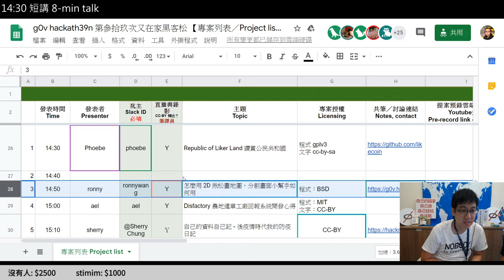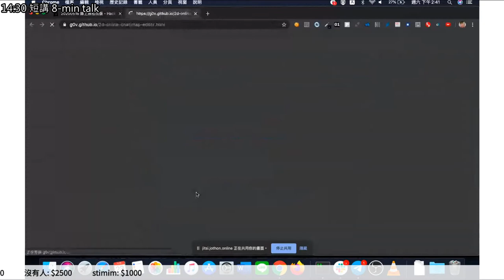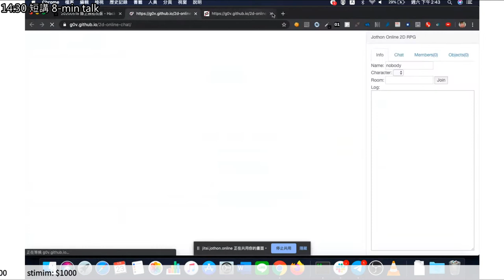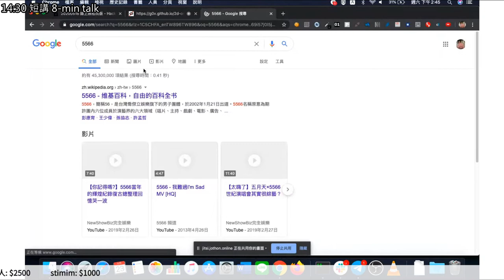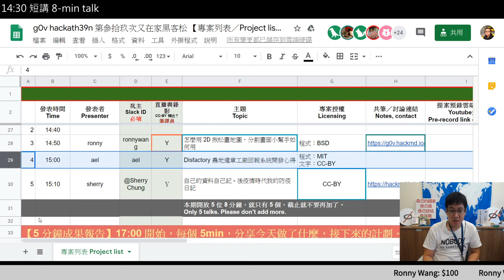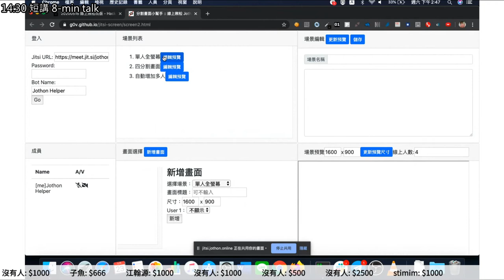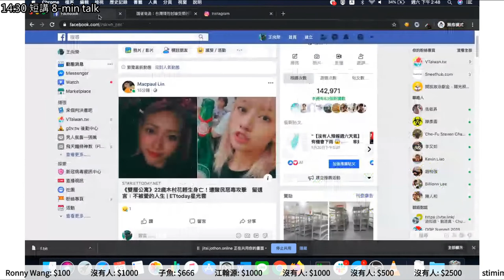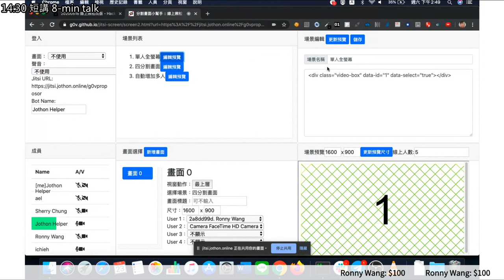g0v tw hackath39n — 中場短講 — 怎麼用 2D 揪松畫地圖，分割畫面小幫手如何用 ／ ronny — 又在家黑客松